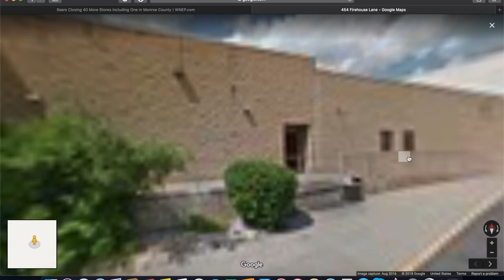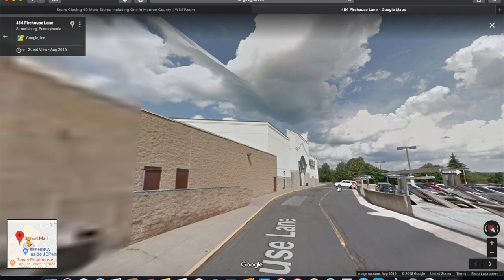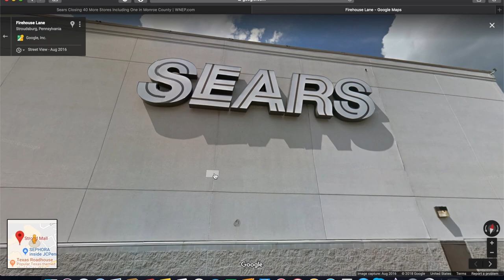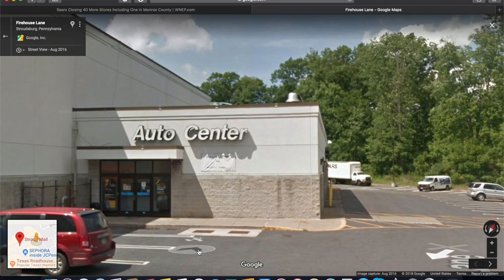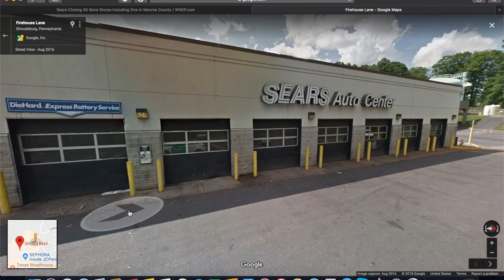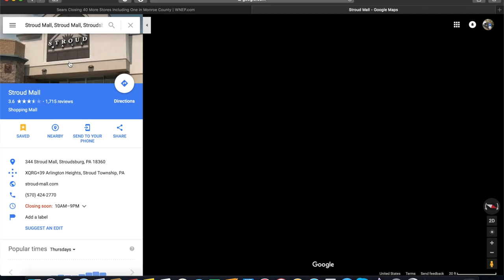Sears Closing 40 More Stores inlcuding the Stroud Mall in Stroudsburg, Pennslyvania